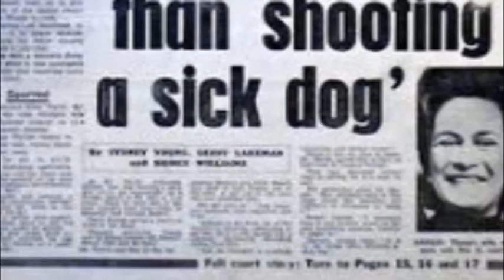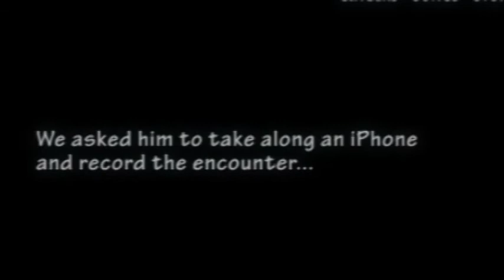Geoff Lakeman - In Conversation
Geoffrey Lakeman - concertina player, folk singer and father of a folk dynasty - talks to members of Green Ginger about his music and his family.